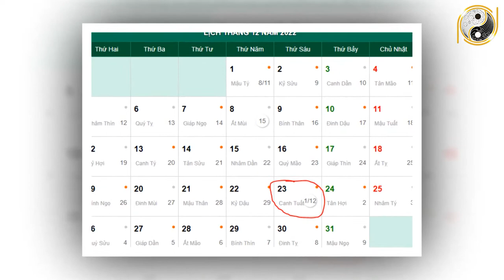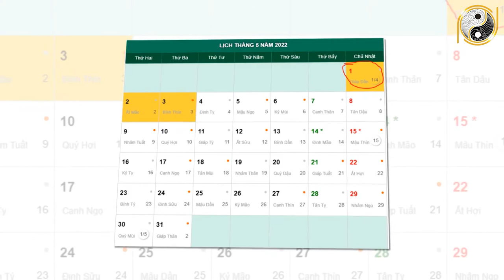Tử Vi Trọn Đời Tuổi Quý Mùi 2003 Nam mạng Năm 2022 Mua Ngay Két Sắt Tiền Tỷ Sắp Về Tay GIÀU CÓ 3 ĐỜI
01. Linh phù giải hạn
02. Hồ lô hóa giải Ngũ Hoàng
03. Mai Hoa Phú Quý
04. Gương bát quái tinh cầu
05. Kim bài thái tuế 2023
06. Vòng tam hợp Dần Ngọ Tuất
07. Vòng tam hợp Thân Tý Thìn
08. Vòng tam hợp Hợi Mão Mùi
09. Vòng Tam Hợp Tỵ Dậu Sửu
10. Bát bảo tâm kinh
11. Minh Quang pháp bảo cầu
12. Minh Quang pháp bảo lục giác
13. Tỳ Hưu Lộc Tài (Đồng)
14. Tỳ Hưu Khai Vận ( Bạch Ngọc)
15. Bách Niên Tụ Tài ( tụ tài lộc)
16. Song long ngọc ấn ( ấn thăng quan)
17. Kim bài ngũ Lộ Thần Tài
18. Hồ lô bình an ( treo xe)
19. Móc khóa văn xương
20. Ống bút văn xương gỗ đào
21. Bút văn xương gỗ đào
22. Bút văn xương gỗ đào nhỏ
23. Hoa mai kim tiền ( mạ vàng )
24. Các vật phẩm phong thủy khác Tử Vi Trọn Đời Tuổi Quý Mùi 2003 Nam mạng Năm 2022 Mua Ngay Két Sắt Tiền Tỷ Sắp Về Tay GIÀU CÓ 3 ĐỜI